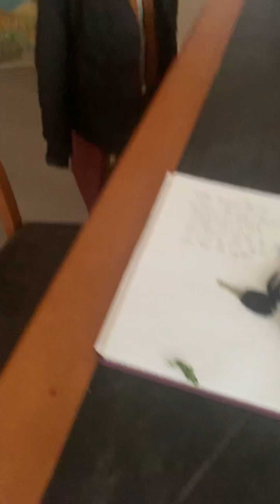August 16, 2024